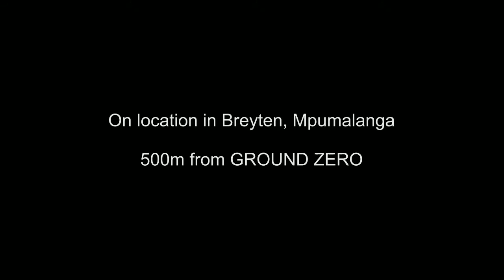Filming a blast.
Johnathan Andrews films a blast in Breyten, Mpumalanga. 500m from Ground Zero!